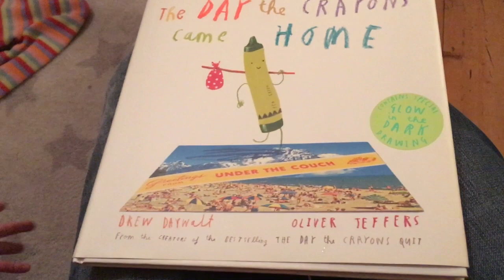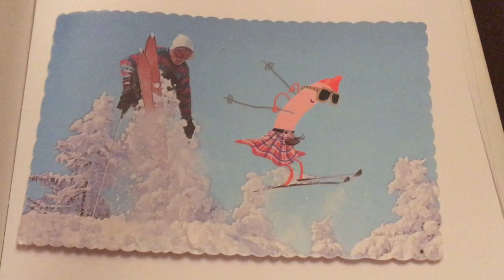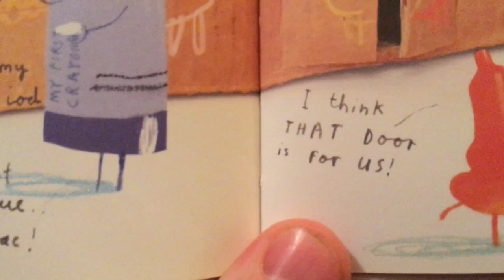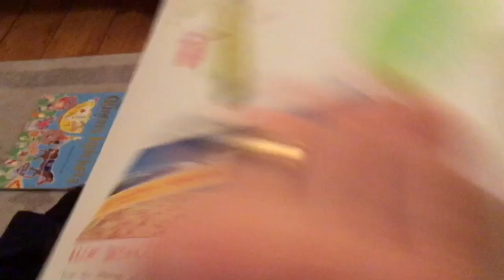'The day the crayons come home' by Drew Dewalt - Mr Wickins Reads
Sequel to 'The day the crayons quit'. Mr Wickins reads your fave kids books!